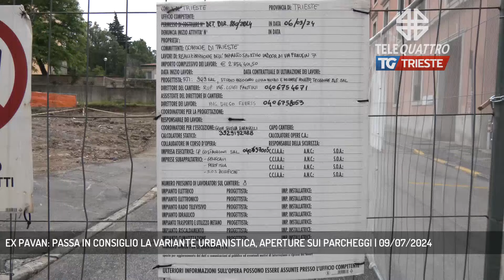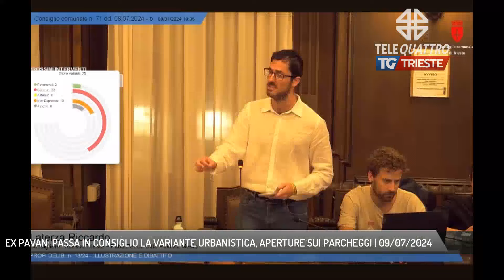EX PAVAN: PASSA IN CONSIGLIO LA VARIANTE URBANISTICA, APERTURE SUI PARCHEGGI | 09/07/2024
TG sera 09/07/2024 - TRIESTE - Ben dopo la mezzanotte, il consiglio comunale ha approvato la variante urbanistica che consente l'avvio del cantiere per la nuova palestra al posto dell'ex Pavan di via Frausin a San Giacomo. Accolti emendamenti dell'opposizione sui parcheggi.  - Intervistati ELISA LODI (ASSESSORE COMUNALE LAVORI PUBBLICI), RICCARDO LATERZA (CAPOGRUPPO COMUNALE ADESSO TRIESTE) (Servizio di Laura Buccarella)  - Segui Telequattro anche sul digitale terrestre! Visita il sito telequattro.medianordest.it